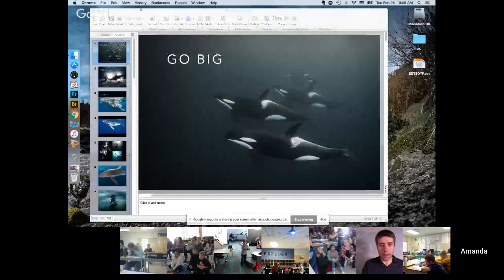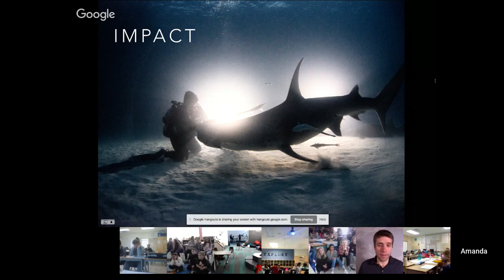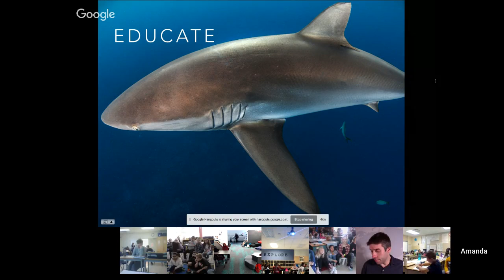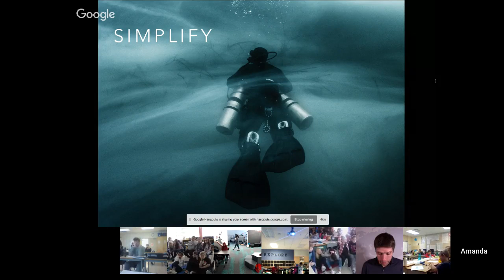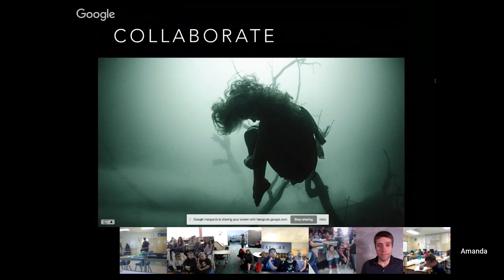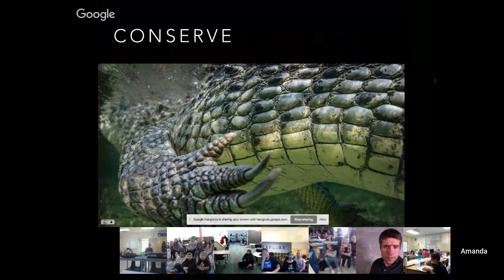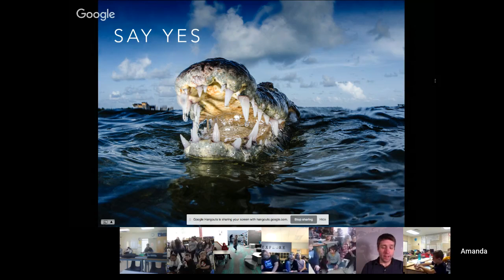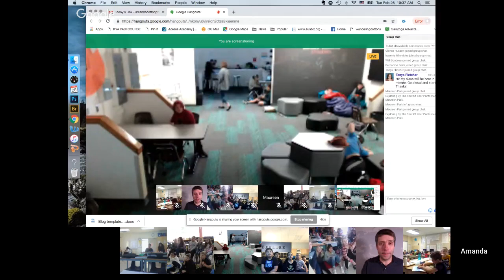Amanda Cotton | Underwater Photographer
Amanda is a professional photographer specializing in underwater imagery. As an avid scuba diver and ocean enthusiast, her goal is to help the general public embrace the beauty below the waves, in hopes that with awareness comes concern. She has received numerous awards for her photography including several from the International Photographers Awards (IPA), Celebrate The Sea, Underwater Photography Annual Awards, and many others. Her imagery has been published in major publications and news sources worldwide including National Geographic, BBC, Discovery, Smithsonian Magazine, Times Publishing, CNN, Scuba Diving Magazine, Sport Diver Magazine, Natural History Magazine, Earthweek, and Science Daily; as well as many international dive industry advertising campaigns.